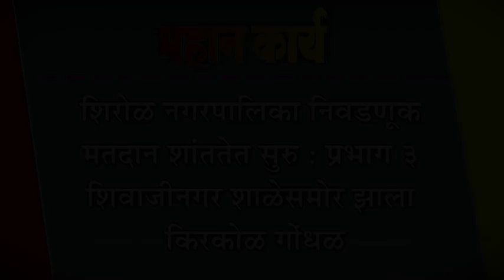शिरोळ नगरपालिका निवडणूक मतदान शांततेत सुरु : प्रभाग ८ मधील मतदान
शिरोळ नगरपालिका निवडणूक मतदान शांततेत सुरु : प्रभाग ८ मधील मतदान केंद्रात गेली लाईट : प्रभाग ३ शिवाजीनगर शाळेसमोर झाला किरकोळ गोंधळ